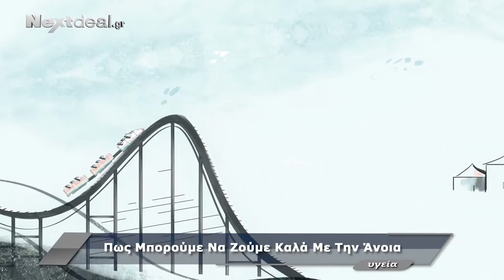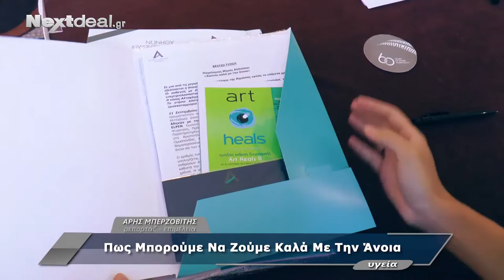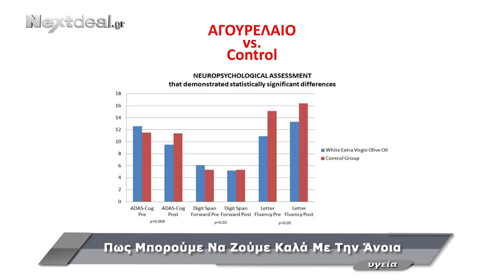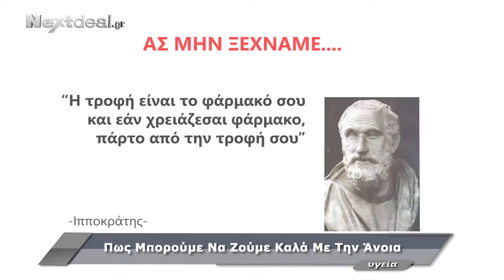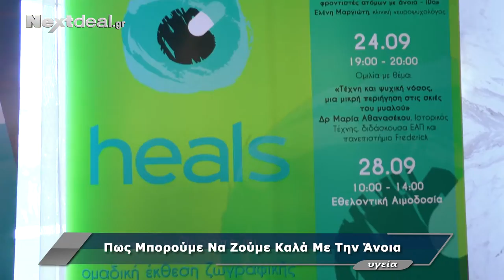Πως μπορούμε να ζούμε καλά με την άνοια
Με αφορμή την παγκόσμια ημέρα για την άνοια και τη νόσο Alzheimer, οι εκπρόσωποι των επιστημονικών εταιρειών της νόσου Alzheimer και της άνοιας παρουσίασαν τις προϋποθέσεις κάτω από τις οποίες μπορούμε πλέον να ζήσουμε καλά με αυτές.